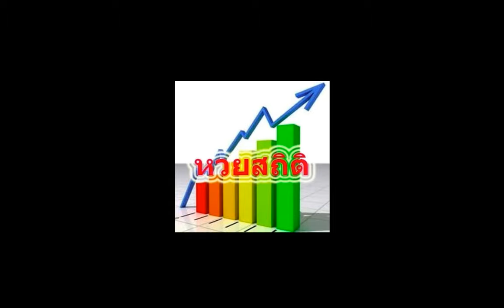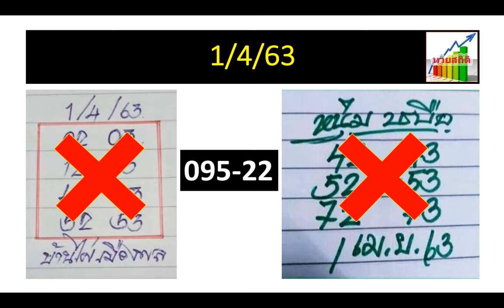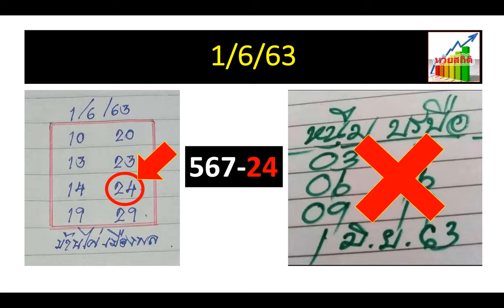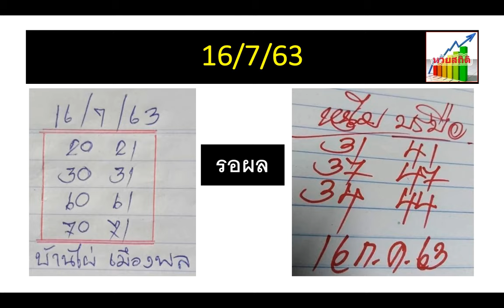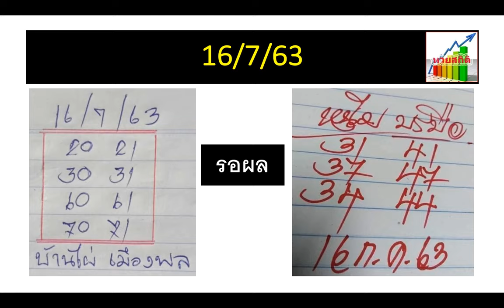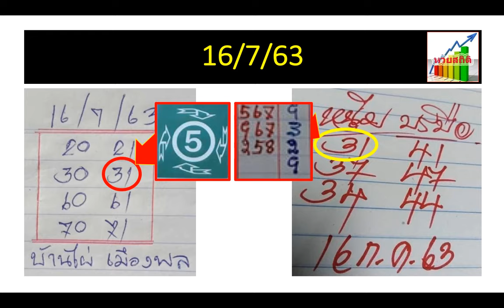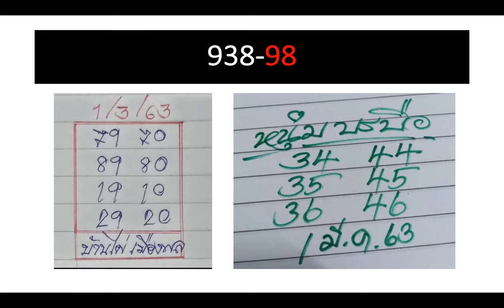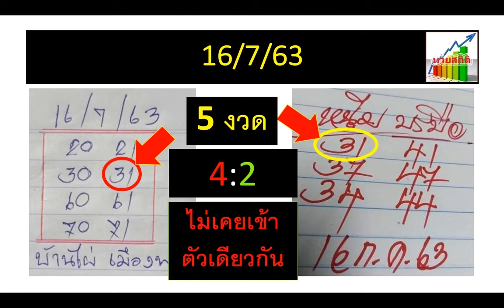บ้านไผ่เมืองพล จับชน หนุ่มบรบือ 16/7/63 ตัดดับแม่นๆ ได้ทีเด็ด 2 ตัว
จากผลงานล่าสุดงวด 1/7/63 หนุ่มบรบือฟัน 58 ไปเต็มๆ งวดนี้ 16/7/63 จึงจับมาชนกับเจ้าแม่นๆ อย่างบ้านไผ่เมืองพล และใช้ข้อมูลเลขดับแม่นๆ อย่างผังเลขและโกสัมพีตัด ได้ทีเด็ด 2 ตัวบน-ล่าง ตัวไหน ไปติดตามดูข้อมูลกันเลย